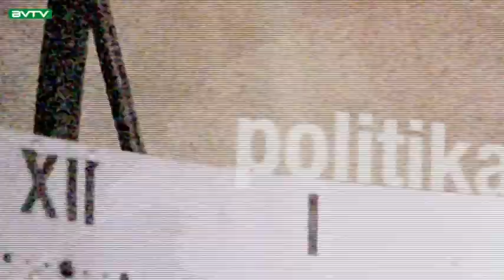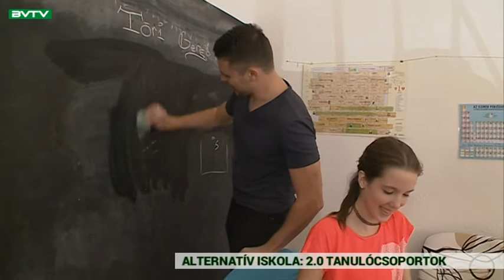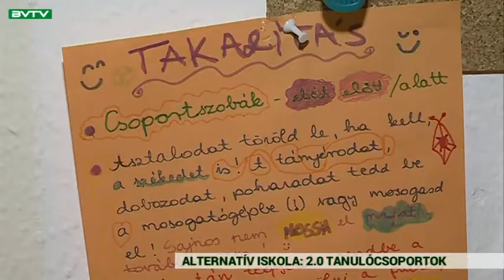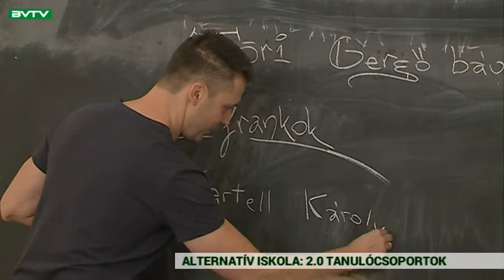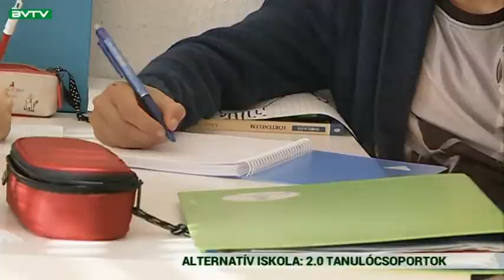Budaörsi Városi TV 171115 Városi Magazin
KettőPontNulla tanulócsoportok – nincsenek jegyek, szeretnék ha a gyermek megtanulná értékelni önmagát

Az egyik legjobb önkormányzati gyakorlat a Budaörsi Tanoda – "Közös többszörös" címmel nyert díjat, a településen élő romák és nem romák példaértékű programjai témakörben

20 éves az Észak-magyarországi Német Önkormányzatok Szövetsége – a szervezet Budaörsön tartotta jubileumi gálaműsorát